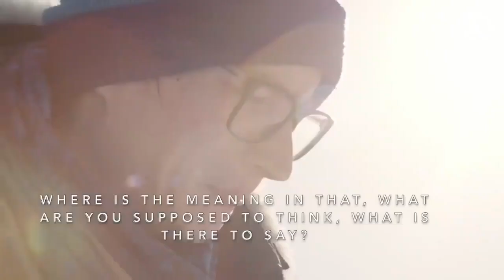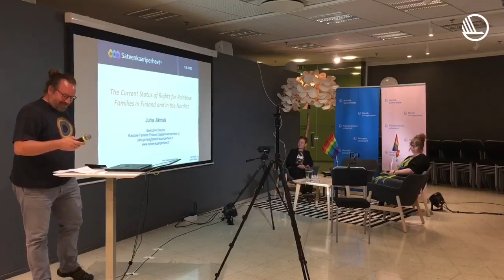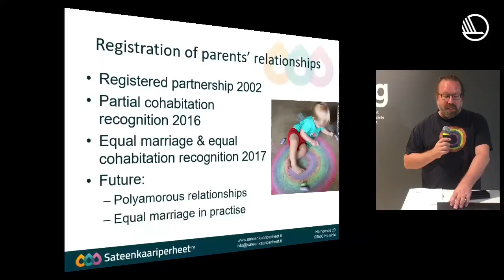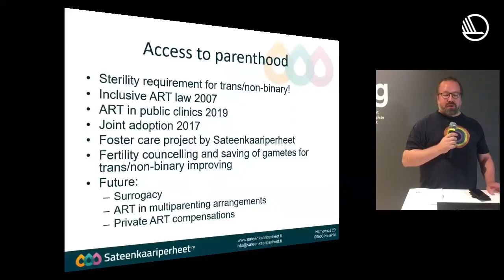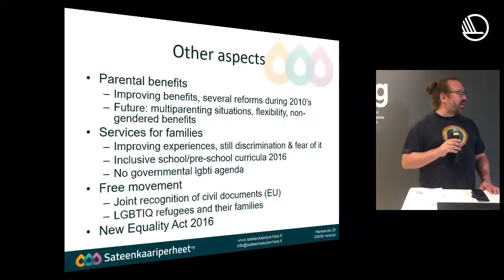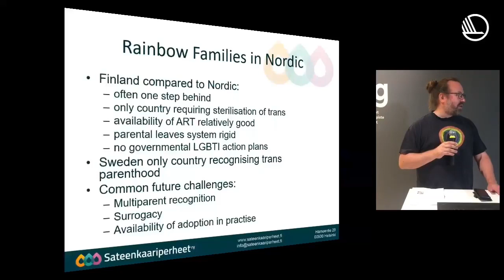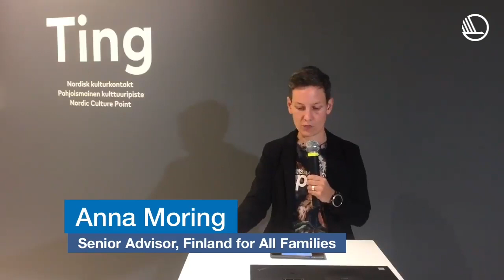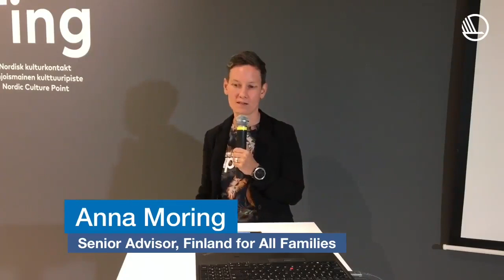Norms and attitudes towards LGBTI persons and families in the Nordics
The Nordic countries are often referred to the world's most LGBT-friendly countries and public acceptance of LGBT people and same-sex relationships is high. Finland have recently taken major legal steps, like marriage equality and maternity act. However, there are still shortcomings in all Nordic countries.
Welcome to hear experts discuss the current status of rights for the rainbow families in Finland and norms and attitudes towards LGBTI persons and families in Finland and the other Nordic countries.

Program
15.00 Opening words
Minister for Nordic co-operation and Equality, Thomas Blomqvist
15.10 Background and Inspiration
Journalist Gisle Agledahl, Norway
15.20 The Current Status of Rights for Rainbow Families in Finland and in the Nordics
Executive Director Juha Jämsä, Finnish Rainbow Families Association
15.35 Experiences of growing up in a rainbow family
Author Alexandra Sandbäck
15.45 Being a mother to a multiple minority son in Denmark
Author Souad Taha
16.00 How to make the Nordics a better place for all kinds of families
Senior Advisor Anna Moring, Finland for All Families
16.10 Paneldiscussion
16.30 Summing up the day
Moderator: Journalist Catariina Salo